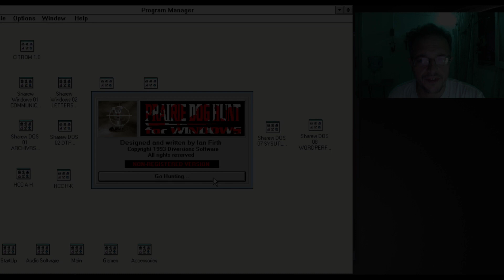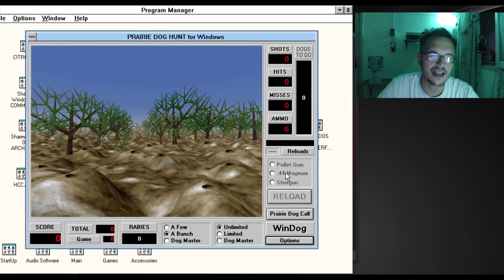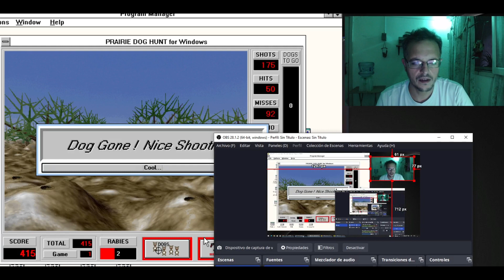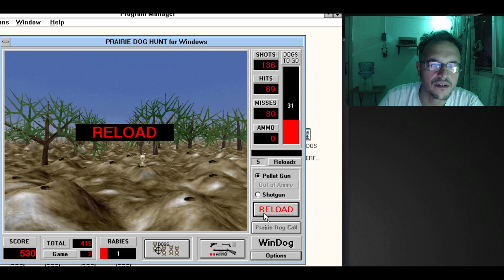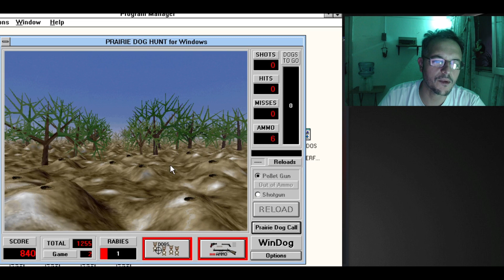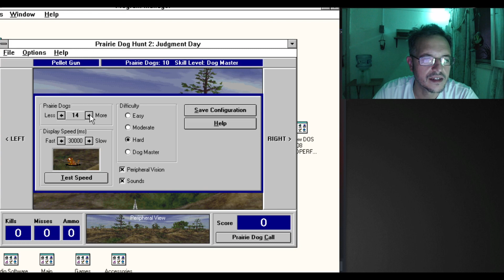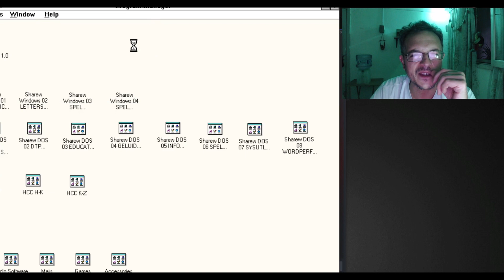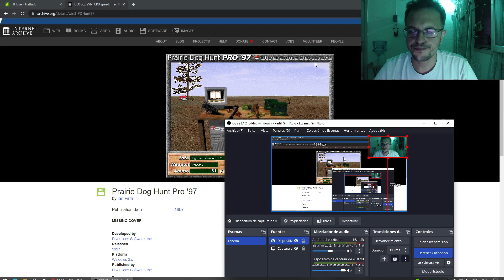Praire Dog Hunt + Parte 2 + Versión 97 (Windows 3.1 - 1994/1997) - Triplete de disparos sin sentido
Acá vamos con una "trilogía" que muchos se habrán cruzado en los CDs de Shovelware en los 90s... un juguete mas que un juego, ya que el desafío es escaso, sin embargo un testimonio de los primeros y rudimentarios juegos de disparo para nuestro querido Windows 3.1

Aprender a usar el mouse era la tarea por aquellos tiempos... No tengo nada contra los perros de la pradera, por cierto.